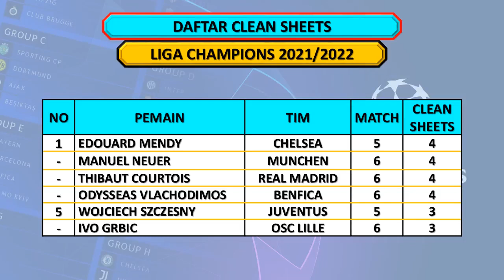Jadwal Liga Champions 16 Besar Leg 1 - PSG VS REAL MADRID / INTER MILAN VS LIVERPOOL LIVE SCTV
Jadwal Babak 16 Besar Liga Champions 2021/2022 Leg 1
PSG vs Real Madrid                  jam 03:00 WIB, Live SCTV
Sporting CP vs Manchester City jam 03:00 WIB, Live BeIN Sports

Inter Milan vs Liverpool          jam 03:00 WIB, Live SCTV
RB Salzburg vs Bayern Muchen   jam 03:00 WIB, Live BeIN Sports

Chelsea vs OSC Lille  jam 03:00 WIB, Live SCTV
Villarreal Vs Juventus  jam 03:00 WIB, Live BeIN Sports

Atletico Madrid vs Manchester United jam 03:00 WIB, Live SCTV
Benfica vs Ajax                    jam 03:00 WIB, Live BeIN Sports

Top Skor:
Sebastian Haller          10 gol
Robert Lewandowski    9 gol

Top Assist:
Bruno Fernandes   5 assist
Leroy Sane    4 assist
Anthony    4 assist
Kylian Mbappe  4 assist

Clean Sheets:
Edouard Mendy  4 clean sheet
Manuel Neuer  4 clean sheet
Thibaut Courtois         4 clean sheet
Odysseas V             4 clean sheet

Liga Champions
16 Besar Liga Champions
Babak 16 Besar Liga Champions 2021/2022
Champions League
UCL 2021/2022
Jadwal Liga Champions Babak 16 Besar
Jadwal 16 Besar Liga Champions
Jadwal 16 Besar Liga Champions 2021/2022
Jadwal 16 Besar Liga Champions Malam Ini
Jadwal 16 Besar Liga Champions Nanti Malam
Jadwal PSG vs Real Madrid
Jadwal Atletico Madrid vs Manchester United
Jadwal RB Salzburg vs Bayern Munchen
Jadwal Chelsea vs Lille OSC
Jadwal Sporting CP vs Manchester City
Jadwal Inter Milan vs Liverpool
Jadwal Villarreal vs Juventus
Jadwal Benfica vs Ajax
Jadwal Semi Final Liga Champions
Highlights Liga Champions
PSG vs Real Madrid
Atletico Madrid vs Manchester United
Atletico Madrid vs MU
RB Salzburg vs Bayern Munchen
Salzburg vs Munchen
Chelsea vs Lille OSC
Sporting CP vs Manchester City
Inter Milan vs Liverpool
Villarreal vs Juventus
Benfica vs Ajax